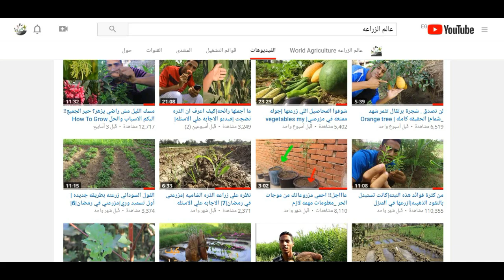من البذور بطريقة سهله جدااا زراعه لوف الاستحمام| في المنزل وكيفية الرعايه والتسميد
سوف نتعرف في هذا الفيديو علي طريقه زراعه اللوف وكيفيه الاهتمام والرعايه الي ان نحصل منه علي اللوف .
دورة كامله تعلم الزراعه في المنزل للمبتدئين
للمزيد من الفيديوهات اتمني تدخل علي القناه وتتفرج علي الفيديوهات ومتنساش تشترك فيها علشان يصلك كل جديد..
 قناه عالم الزراعه قناه تهتم بكل ما يخص الزراعه من محاصيل وخضروات وتطعيم
الاشجار  والزراعه في المنزل للمبتدئين
(زراعه خطوه خطوه)